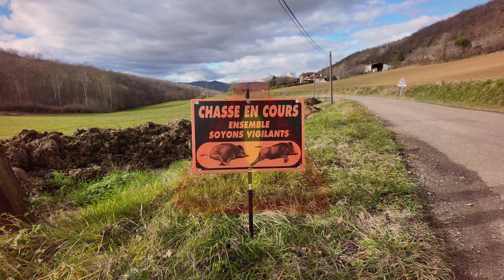Balade sur les routes calmes de l'Ariège avant les fêtes de fin d'années .